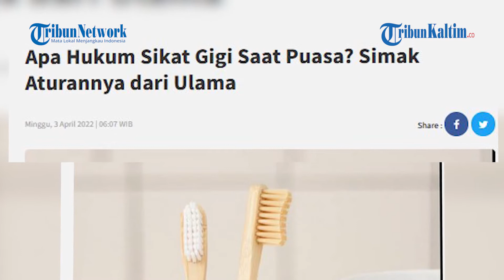Apa Hukum Sikat Gigi Saat Puasa? Simak Aturannya dari Ulama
Puasa adalah salah satu rukun islam yang dilakukan dengan tidak makan, minum dan semua yang bisa membatalkannya mulai dari terbit fajar sampai terbenamnya matahari.
Umat Islam di Indonesia menjalankan ibadah puasa Ramadan 1443 Hijriyah mulai hari ini, Minggu (3/4/2022). Meski pun ada sebagian lagi yang sudah melaksanakan puasa Ramadan tahun ini pada sehari sebelumnya, Sabtu (2/4). Adapun menggosok gigi saat puasa seringkali dipertanyakan hukumnya mengingat saat itu air masuk ke dalam mulut.
Dalam hal ini, Ketua Majelis Ulama Indonesia (MUI) Bidang Dakwah Cholil Nafis menjelaskan aturan sikat gigi saat puasa.
Terlebih bagi yang sering mempertanyakan hukum menggosok gigi setelah imsak. Menurut penuturan Cholil, menyikat gigi di siang hari saat Ramadan tidak membatalkan puasa.
Oleh karena itu, meskipun menyikat gigi setelah azan subuh boleh dilakukan dan tidak mempengaruhi jalannya puasa.
"Kalau dilakukan sebelum Dhuhur, hukumnya boleh, bahkan dianjurkan bagi yang ingin membersihkan mulutnya," kata Cholil melansir Kompas.com, Minggu (3/4).
Kendati demikian, Cholil menjelaskan bahwa apabila menyikat gigi dilakukan setelah Dhuhur maka hukumnya makruh.
Makruh adalah perbuatan yang sebaiknya ditinggalkan, namun apabila dilakukan tidak mendapat dosa.
Lain lagi dengan hukum sikat gigi saat puasa namun airnya tertelan. Cholil mengatakan hukumnya adalah haram alias membatalkan puasa.
"Oleh karena itu, pada saat kita puasa, berkumur-kumur tidak boleh terlalu dalam, agar tidak menelan air," ujarnya.(*)

Editor: FZ